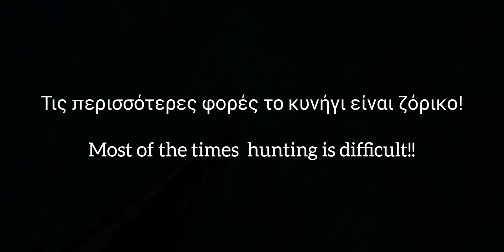Ψαροντουφεκο η γρηγορότερη Συναγριδα!! Spearfishing fastest Mediterranean Snapper! (29 sec!!)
Το πρωινό ξύπνημα σήμερα ήταν δύσκολο μιας και σχόλασα αργά εχθές από την δουλειά..  Βλέπω την θάλασσα φουρτουνιασμενη και θολή. Η ανάγκη μου να βρεθώ κοντά της με κάνει να ξεχάσω όλα τα παραπάνω.. Οι κινήσεις στην παραλία μηχανικες.  Ντύσιμο και τελευταίος έλεγχος του εξοπλισμού. 1 όπλο 1 σημαδουρα 1 μαχαιρι.  Τίποτα άλλο. Η μάνα μου λέει..  το απλό και ωραίο! Μπαίνοντας στο νερό βλέπω ότι σε κάποια σημεία έχει τόσο έντονη θολούρα που δεν έβλεπα την άκρη του όπλου... Η λύση μια... καρτερια εκεί που έχει ρεύμα που  " σπάει " λίγο η θολούρα.
Στο 6 καρτέρι δεν είχα πρόλαβει καν να "στρωθω" στο βυθό και τα μικροψαρα δεξιά μου τρέπονται σε φυγή.
3,6 μέτρα... 29 δευτερόλεπτα...
Εκεί που όλα μπορούν να συμβούν .
αρκεί να είμαστε στο σωστό σημείο την σωστή στιγμή!!

Waking up in the morning was difficult cause I finished working late yesterday.  I saw that the see was wavy and blurred. I needed so much to go for a dive that I forget all the difficulties. My equipment is simple. 1 gun ,1 safety balloon and 1 knife. My mother always says.. the simplest the better! As soon as I dive I realize that I couldn't see not even the edge of my gun due to the cloudy sea. The solution was to find a spot with current that will  help the waters to be more clear . At the 6 ambush in my right side the small fish run away ...
3.6 m    29 seconds...
In the shallow we are never alone!!

Ευχαριστώ πολύ για την υποστήριξή στο κανάλι μου! Για οποιαδήποτε πληροφορία μην διστάσετε να επικοινωνήσετε μαζί μου!